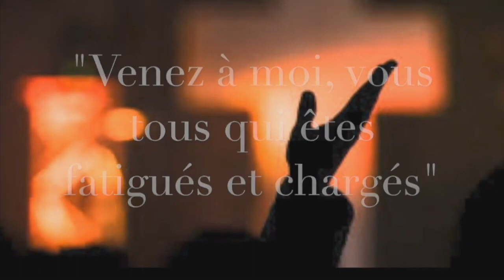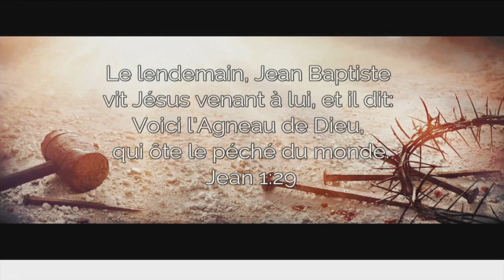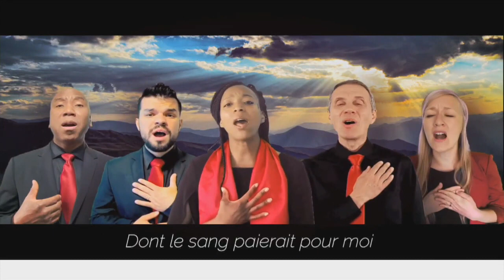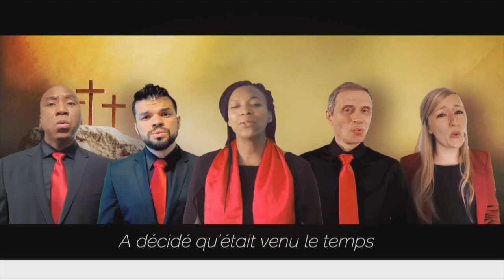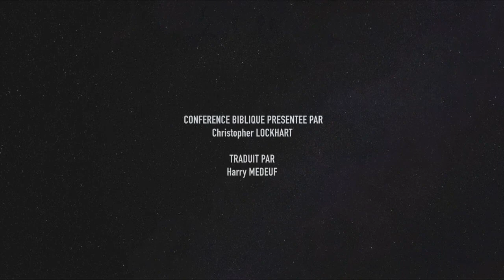DIM 21 02 2021 CHRISTOPHER LOCKART ROMAINS 1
Campagne d'évangélisation avec le prédicateur Christopher LOCKART et son traducteur Harry MEDEUF du Sam 20 Février au Sam 14 Mars 2021 au MONT GARIZIM.